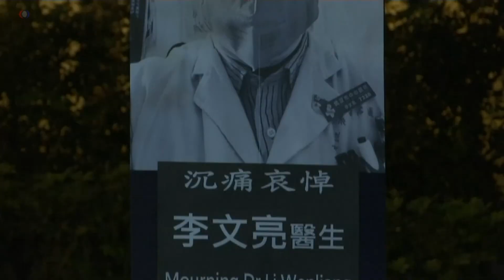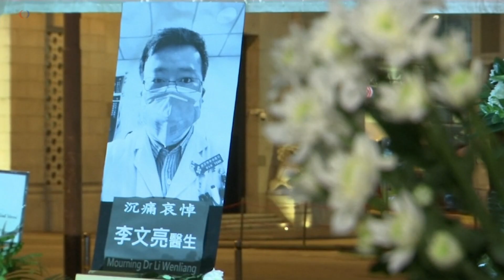Efforts Intensify to Halt Coronavirus’ Spread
Four people who were aboard a Royal Caribbean cruise are being evaluated for possible coronavirus infections in Newark, New Jersey, while 11 Americans quarantined on another cruise ship off the coast of Japan have tested positive for the virus. Meanwhile, the doctor who helped sound the alarm on the virus died from the illness as confirmed cases now number more than 31,000 with more than 600 dead in China. VOA correspondent Mariama Diallo reports.